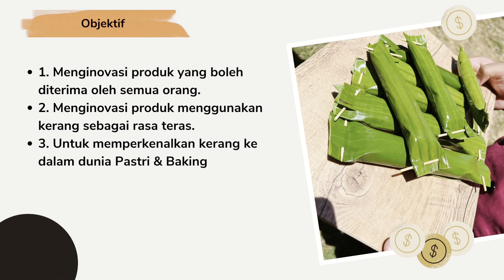Pulut Panggang Rendang Kerang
Video Inovasi  KVL